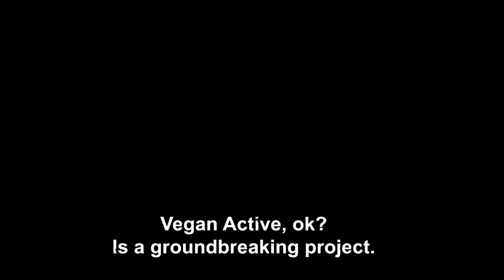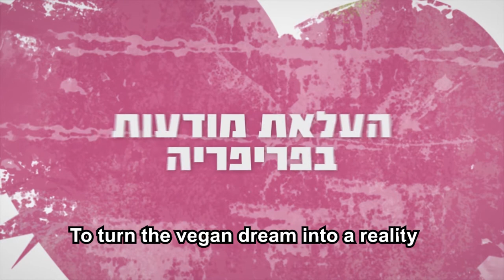VEGAN-ACTIVE amazing projects for 2017